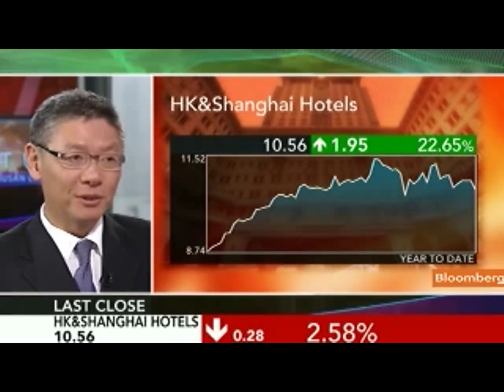Hongkong & Shanghai Hotels' Kwok on Business Outlook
April 2 (Bloomberg) -- Clement Kwok, chief executive officer of Hongkong & Shanghai Hotels Ltd., the owner of the luxury Peninsula hotel chain, talks about his company's business outlook and growth strategy.
     Kwok speaks with Susan Li on Bloomberg Television's "First Up." (Source: Bloomberg)